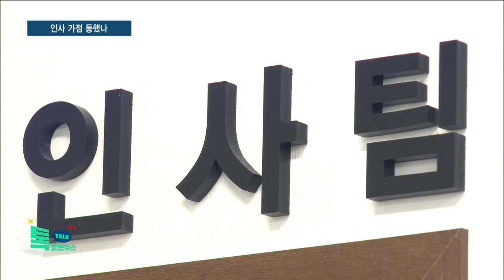인사 가점 통했나…청주시 5개 팀장 공모 18명 지원//HCN충북방송